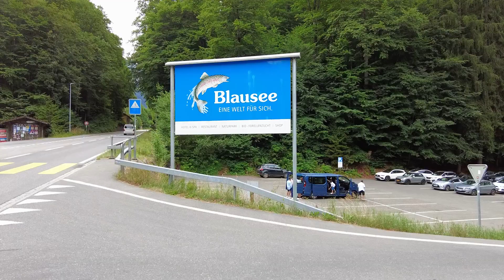Melhores LAGOS para visitar na Suíça| BLAUSEE E OESCHINENSEE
A Suiça é tipo uma caixa de bombom, para cada lado que você vai, tem um lugar mais lindo que o outro.

Neste vídeo vamos te mostrar os melhores lagos para se visitar na Suiça e de quebra ainda mostrar um passeio surpresa que encontramos no meio do caminho.

Os lagos Blausee e Oeschinensee escondem lendas e mitos sobre seu surgimento, mas o que mais chamou nossa atenção foi a cor azul de suas águas. Grande parte dos lagos e rios do país são formados pelo degelo dos Alpes que os cercam, e essa mistura de diferentes elementos da natureza formam paisagens de tirar o fôlego.